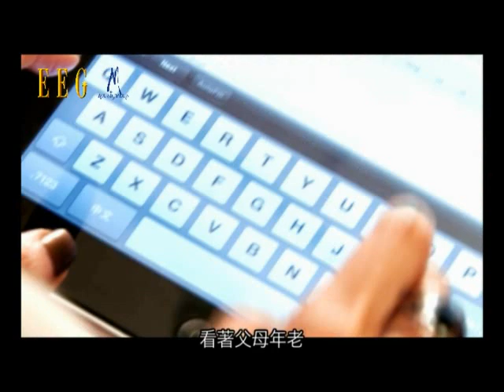古巨基 - 4段《時代檔案》訪問 (精華版) EEG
基仔在訪問中表示：「今次《時代》這張唱片，不只是做一張唱片。今次是記錄這個時代很多的現象。做這張唱片時有很多資料搜集，和填詞人的討論，甚至與現象的當事人去了解。希望可以帶出更多更多，所以這張唱片很有意思、很有意義。好希望將來很多年後，再聽到或看到這些歌詞，大家會想起我們這個時代的種種。」

基仔特別為《時代》大碟中的四首歌曲，包括〈鑽石敗犬〉、〈公主病了〉、〈獨男〉及〈 北半球選美離奇火警事故〉，訪問了各種現象的當事人，製作成四個《時代檔案》。內容十分寫實，探討了各種現象當事人的想法。